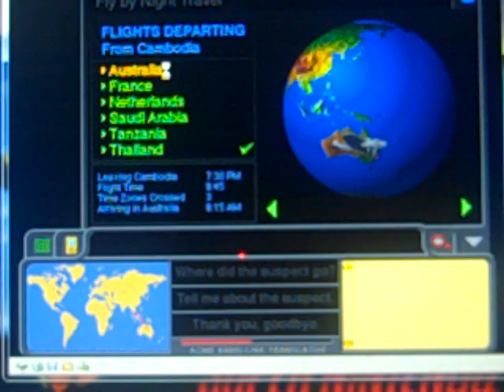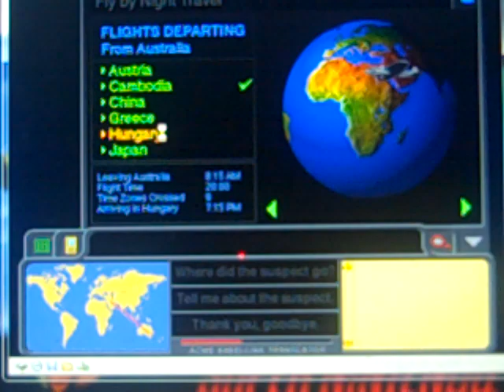Sneak Peek of Me Playing Where in the World is Carmen Sandiego? for PC (Part 5)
Here is Part 5, the final part, in which we go after yet another crook. Will we catch them? Watch to find out, and enjoy! Be on the lookout for a full run of this game coming soon to a YouTube channel near you!